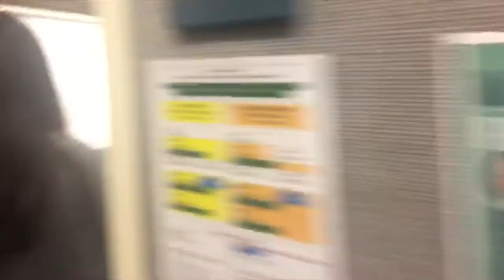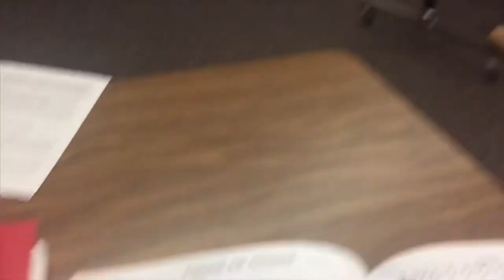I KNOCKED A PAPER TOWEL HOLDER OFF THE WALL ~average thursday vlog~